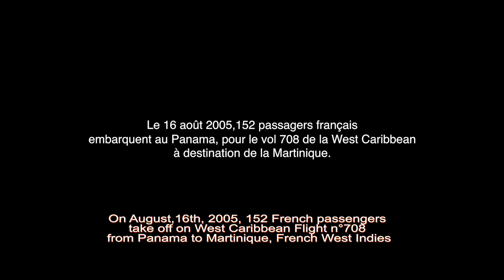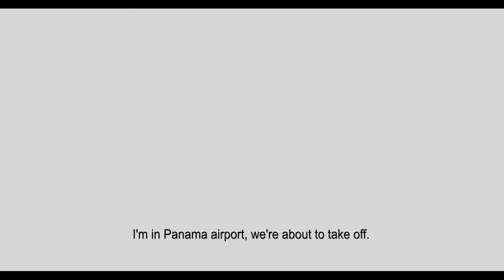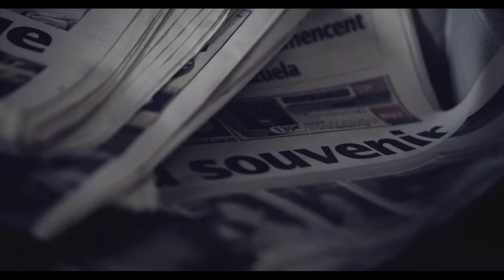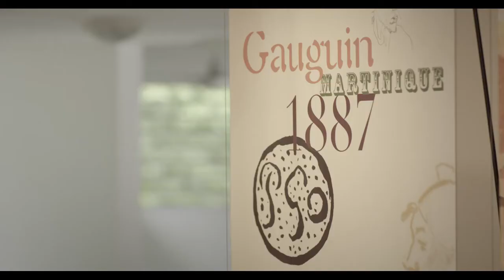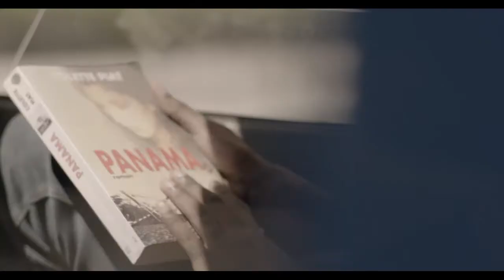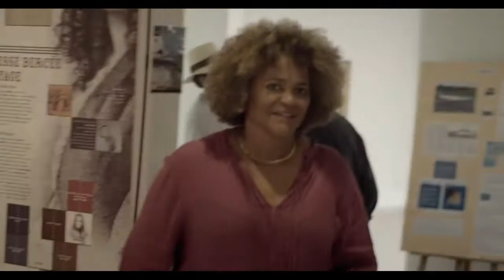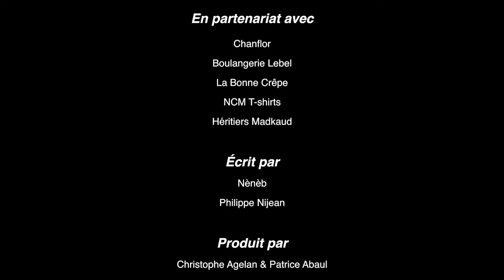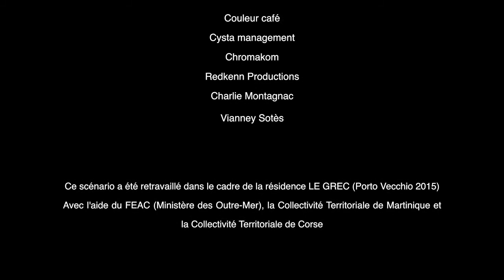Passagers - Court métrage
Synopsis
Depuis le crash du vol Martinique-Panama de 2005, Rigo, jeune martiniquais, est atteint d'un trouble d’anxiété verbale et s’évade ailleurs à la moindre contrariété. À l’occasion du dixième anniversaire du drame, il entreprend pourtant un voyage bien réel au musée Gauguin dans le nord de la Martinique. Sans savoir ce qui l'attend.

Acteurs:
Guillaume RUFFIN
Gloriah BONHEUR
Jocelyne BEROARD

Réalisation :
Bépé NENEB
Christophe AGELAN

Production:
Alchimist Pwod